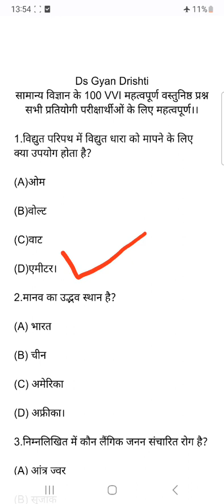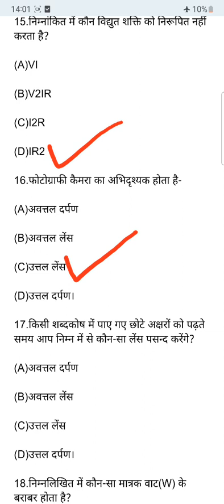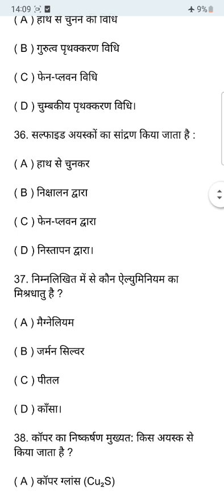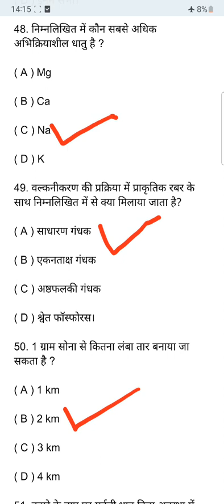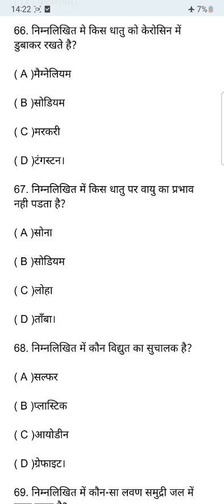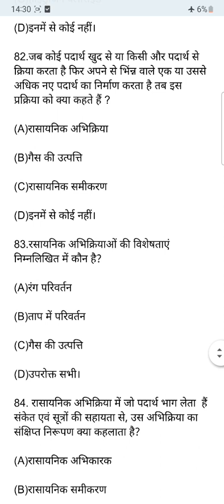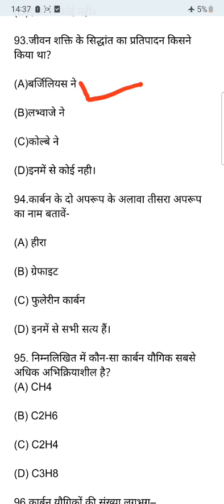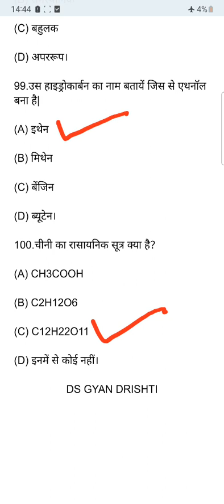सामान्य विज्ञान टाॅप 100 वस्तुनिष्ठ प्रश्न।Top 100 MCQS of General Science।General Science।विज्ञान।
सामान्य विज्ञान टाॅप 100 वस्तुनिष्ठ प्रश्न।
सामान्य विज्ञान।
Top 100 MCQS of General Science।General Science।
Vigyan Questions Answer
Top Questions-Answer of General Science.